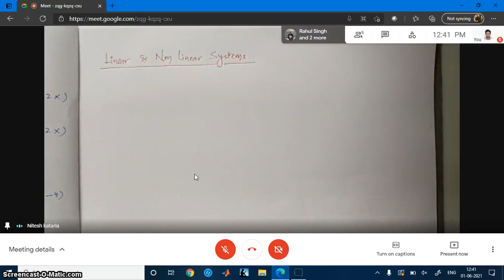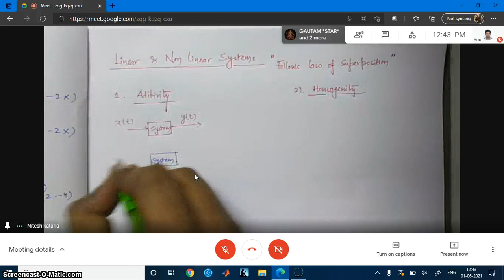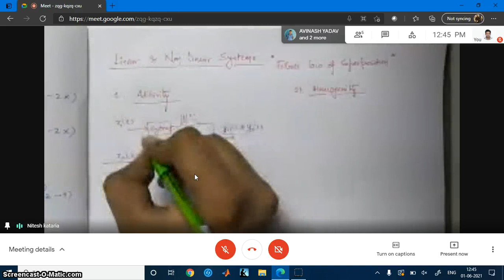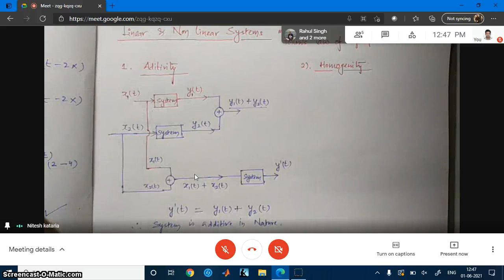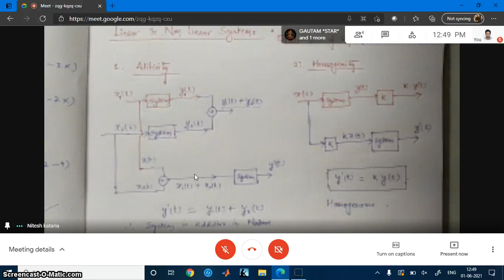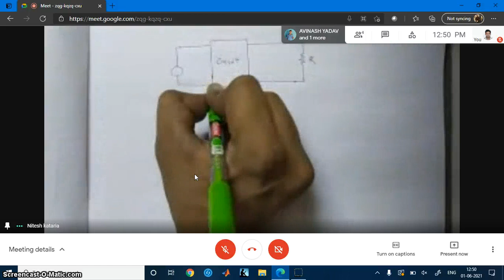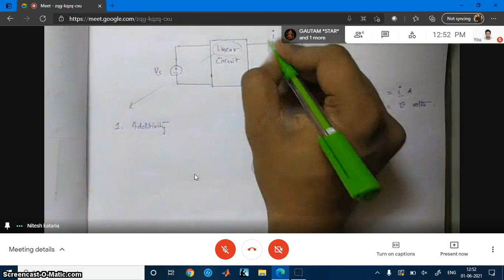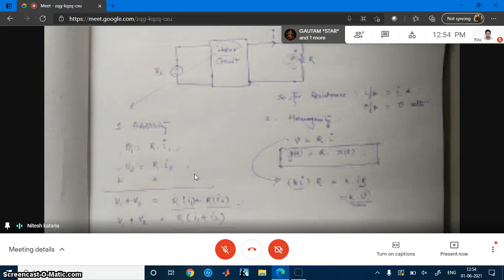Signal & System: Linear & Non-Linear systems by Mr. Nitesh Kataria, Assistant Professor(EED), NPIU